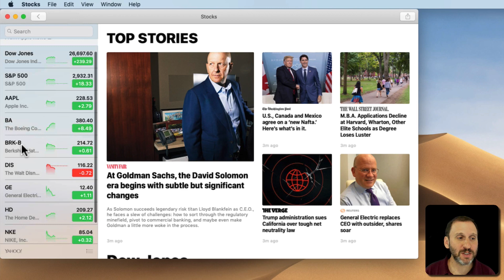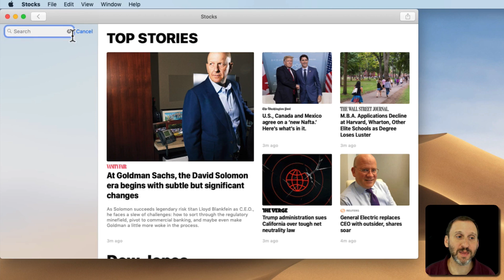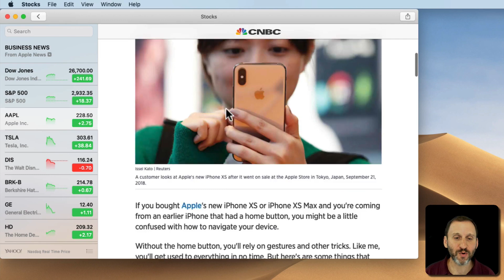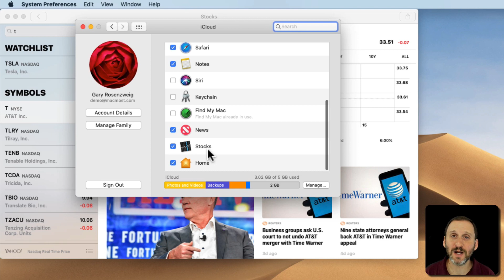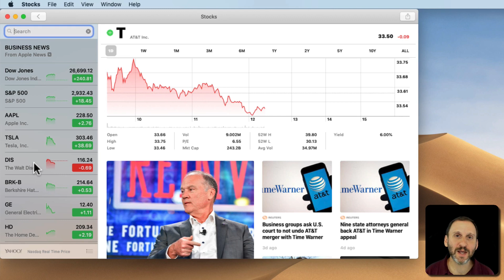The macOS Mojave Stocks App (#1760)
The iOS Stocks app is now also available on the Mac with Mojave. You can track your stocks or search for them by symbol or name. You can view charts and news for each stock.